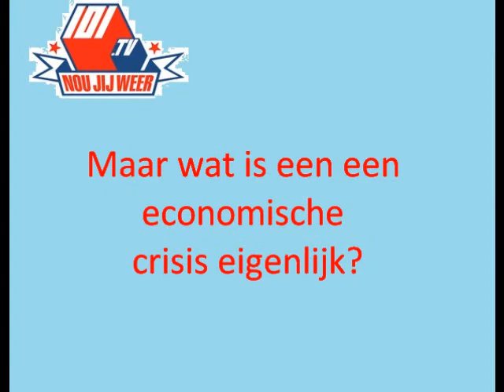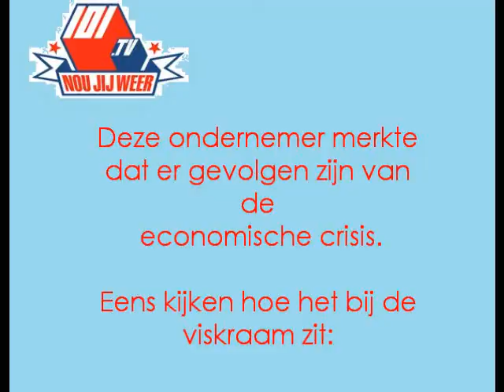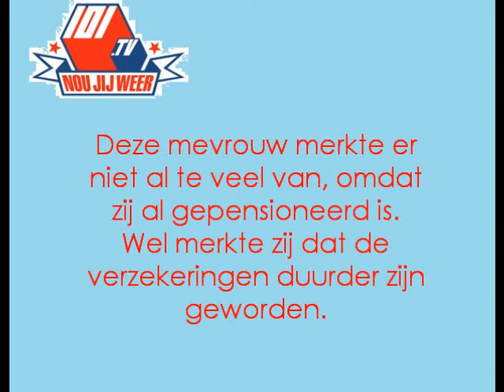Economie film De Crisis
Een filmpje over de crisis in Driebergen